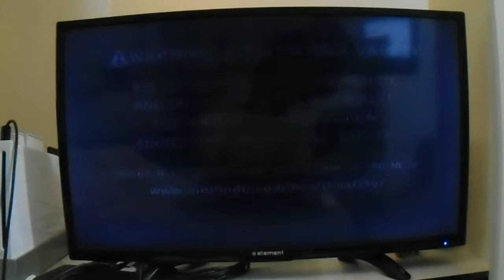Mario Party 7 (Part 7) (Wind Millville) (SiMgUrL1721 plays as both Luigi and Mario).